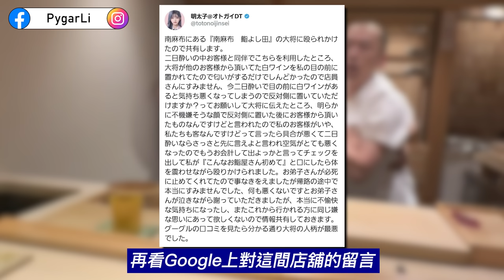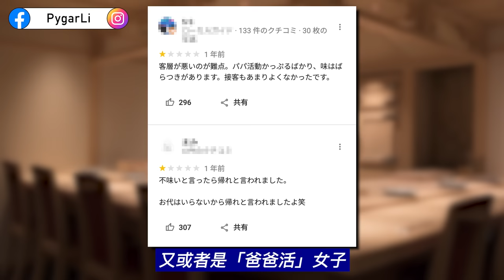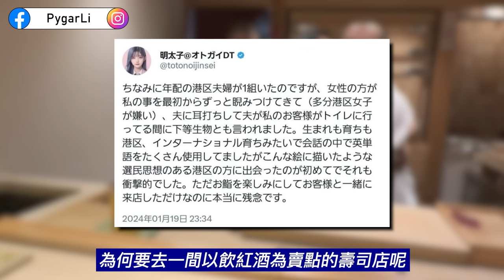東京高級壽司店老闆毆打客人炎上事件！拜金女子店舖內炫富激怒老闆？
3.【日本人物專題】深入介紹各方名人惡人或傻人，從人物的角度觀察日本。

請多多指教。